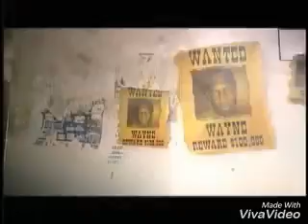WAYNE MARSHALL - MARSHALL TOWN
Jay martin